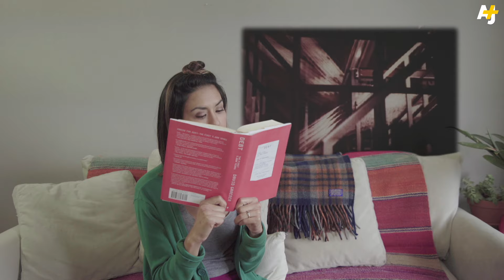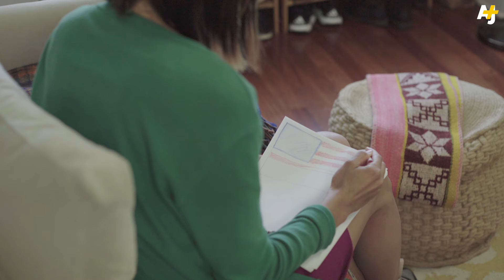Everything You Need To Know About Buying American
Buying American is a great idea – but can you do it? What's made in America, and is it even worth it to buy USA-made products?